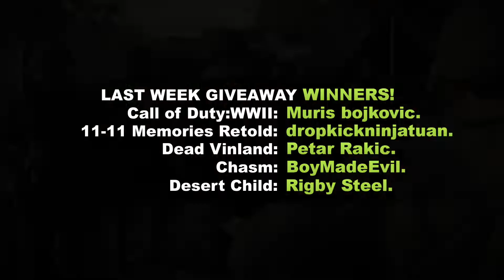(GIVEAWAY Completed!) Get 1 of 3 highly rated Steam games for FREE.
A BIG THANK YOU! to everyone who took part in the giveaway.
1) Blasphemous: Victor Peña
2) Horizon Chase Turbo: Maximilian Levine
3) Yooka-Laylee: Rigby Steel

Outliver: Tribulation.
A military horror game in-development by Gbrossoft, download the Pre-alpha demo and give us your feedback to help make the game better.
Happy Gaming!